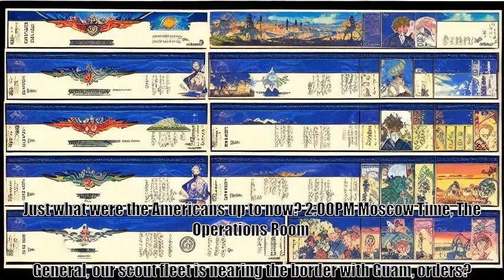America Stranded In A Fantasy World, Chapter 12.5 A World On The Brink Of Disaster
Original creator of “America Stranded”: Dr.AssDeer